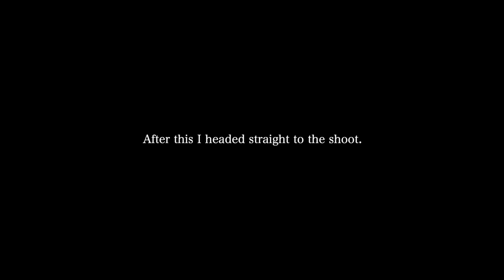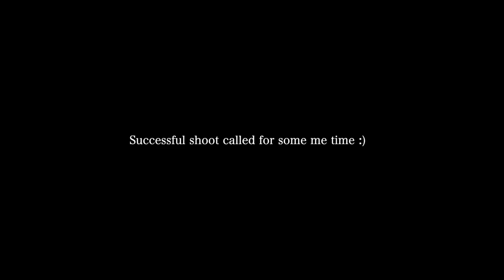vlog: my first photoshoot as a model!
Hi friends. today I'm taking you with me downtown Toronto as I do my first photoshoot in 5 YEARS! I was a lil nervous, but I think I killed it :) After the shoot, I bring you along and take myself out for some quality me time.

Age: 26
City: Toronto
Camera: G7x Mark III
She/her